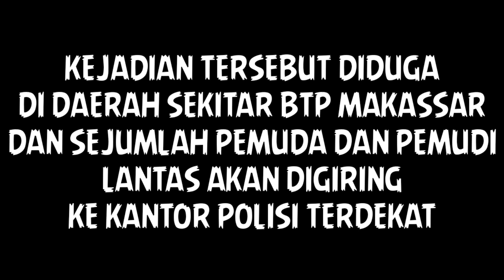SEJUMLAH REMAJA DIGREBEK DI BTP MAKASSAR